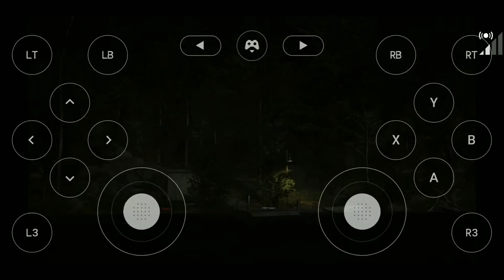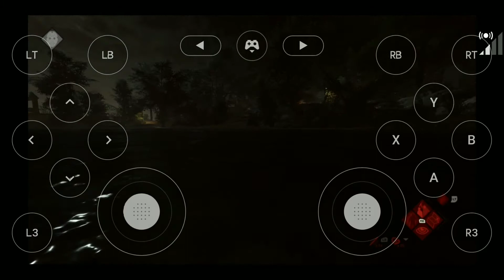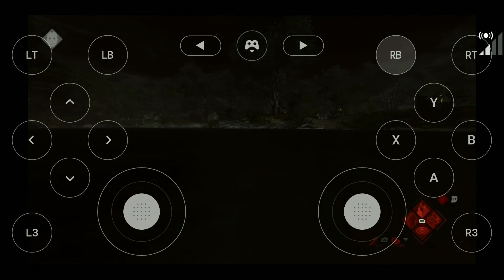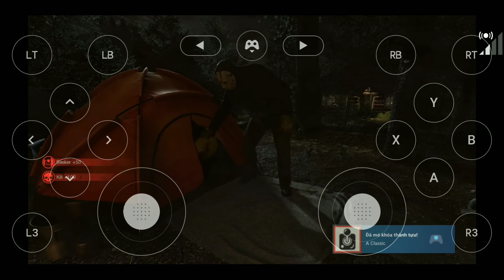Chơi thử game Friday the 13th giả lập PC trên điện thoại.